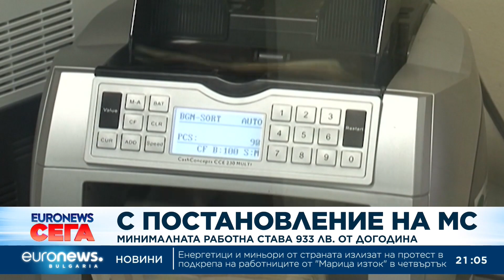Новини: Късна емисия 21:00 | 11.10.2023